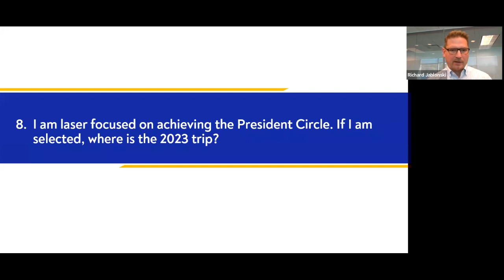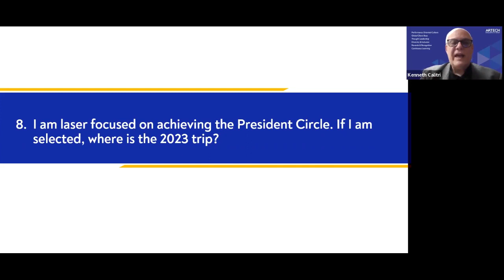Kenneth Calitri - Town hall byte